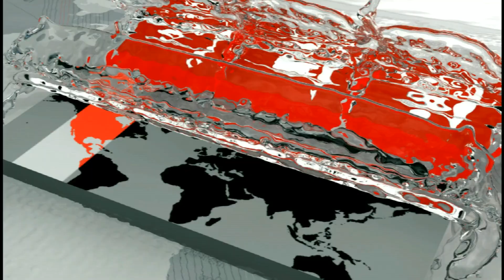ফ্রান্সে কোনো পদক্ষেপেই ঠেকানো যাচ্ছে না করোনার আক্রমণ | France News Update | Somoy TV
ফ্রান্সে প্রাণঘাতী করোনাভাইরাসে মৃতের সংখ্যা বেড়ে ৪শ' ৫০ জনে দাঁড়িয়েছে। আক্রান্ত হয়েছেন প্রায় ১৩ হাজার মানুষ। করোনার বিস্তাররোধে ফরাসি প্রেসিডেন্ট ইমানুয়েল ম্যাক্রো সকল নাগরিককে প্রয়োজন ছাড়া বাইরে বের না হতে আহ্বান জানিয়েছেন। আক্রান্ত ও মৃতের সংখ্যা বাড়ায় ফরাসিদের পাশাপাশি চরম আতঙ্কে প্রবাসী বাংলাদেশিরা। ফ্রান্স থেকে বিস্তারিত জানাচ্ছেন লুৎফুর রহমান বাবু।